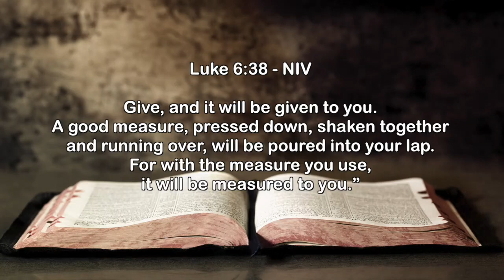Sunday Dec 17th announcement video